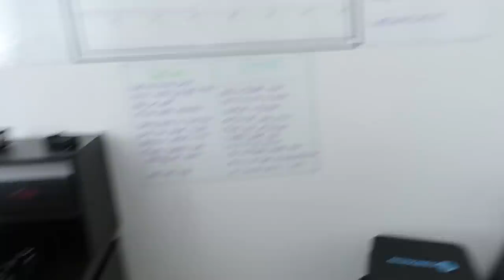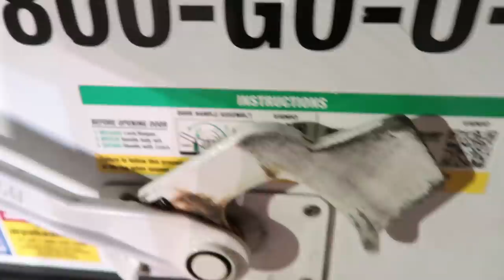Goodbye Los Angeles & Moving Again | Lauren Drain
After some 3 years in living in LA with David we are packing up our things and leaving. The move will have many uncertainties ahead of us and we are not sure where we will call home; but we know LA is not it for us right now. We've now lived in 3 different stats in 3 years and onto our 4th. We'll be living in an AirB&B for a few months as we look to buy a house or maybe move again if we dont like it here. | Video by Lauren Drain Kagan | LaurenDrainFit for more info please